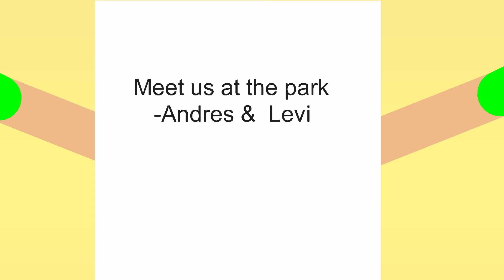ChangTCM vs Glowing anims & Da green stickfigure anims